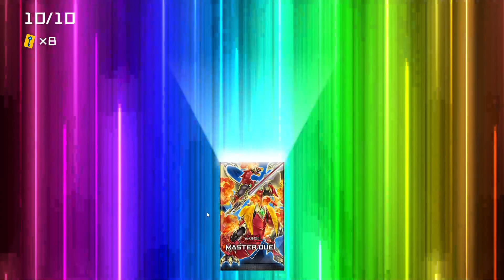Zeit für mehrere Duelle | Yu-Gi-Oh! Master Duel #1 | Livestream | PC | GER/ENG